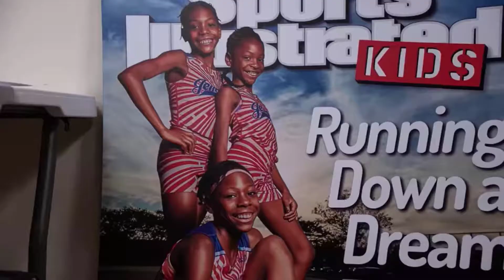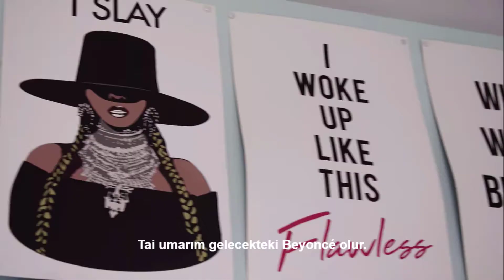SISTERS ON TRACK / UMUDA KOŞAN KIZLAR | TÜRKÇE DUBLAJLI FRAGMAN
Videonun telif hakları Netflix'e aittir.